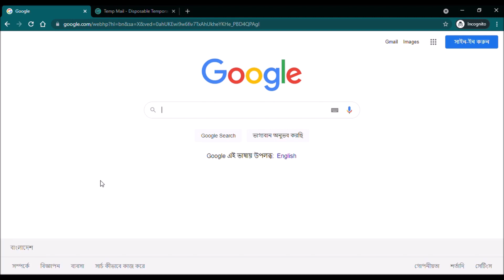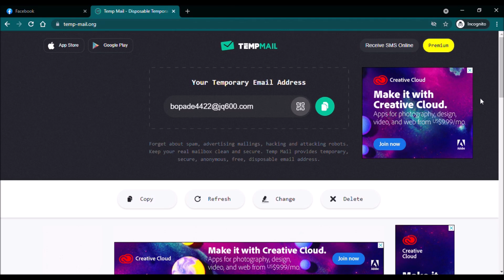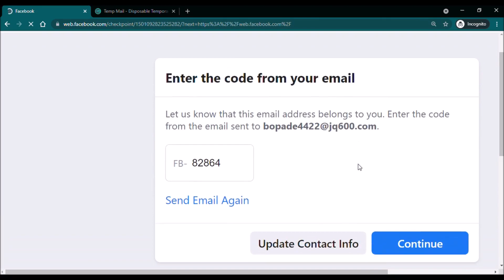How to Create Facebook Account Bangla Tutorial? কিভাবে ফেসবুক একাউন্ট খুলতে হয়?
How to Create a new Facebook Account/ id  Bangla Tutorial? কিভাবে ফেসবুক একাউন্ট খুলতে হয়?

Related searches topic we discuss here
ফেসবুক ইমেইল আইডি খোলার নিয়ম,
নিউ ফেসবুক Account,
কিভাবে ফেসবুক পেজ খুলতে হয়,
ফেসবুক চালু করার নিয়ম,
ফেসবুক চালু করব,
ফেসবুক চালু করুন